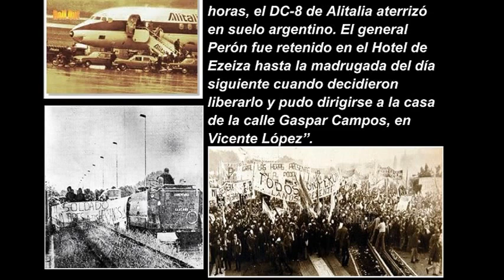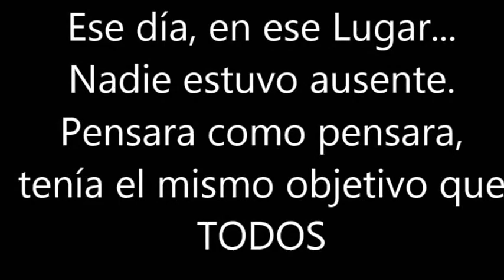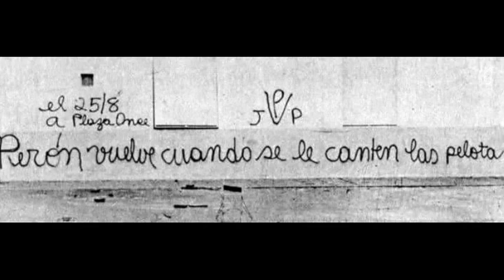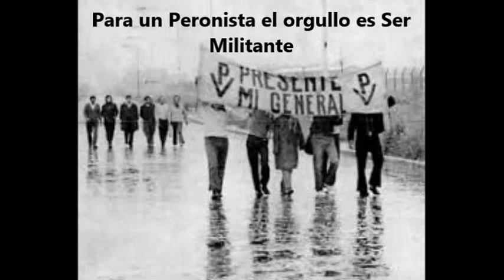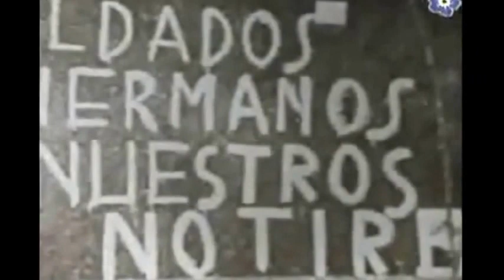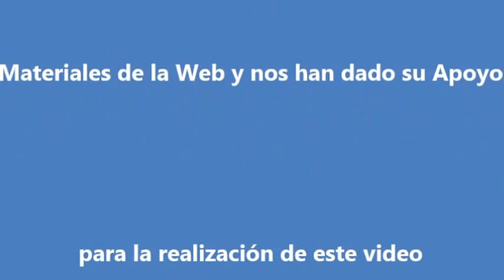Por Qué Club del '72 "17 de Noviembre" Ideología Peronista Nac. y Pop.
17 de noviembre de 1972. Punto de inflexión en la lucha del Pueblo argentino y ejemplo de Resistencia para todo el mundo. Denominado Día de La Militancia porque ese día, esa Generación de emergencia y Excepción, Cumplió su Objetivo TRAER AL GENERAL
Juan Domingo Perón a La patria después de 18 años de exilio.
Feliz Día Para toda La Militancia Argentina y Latinoamericana.